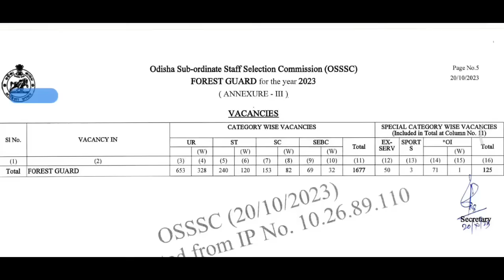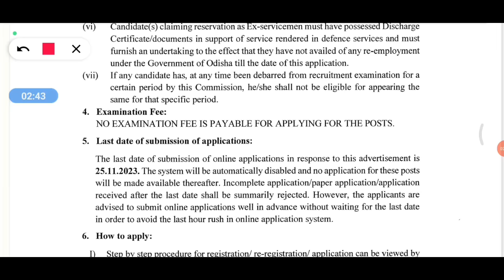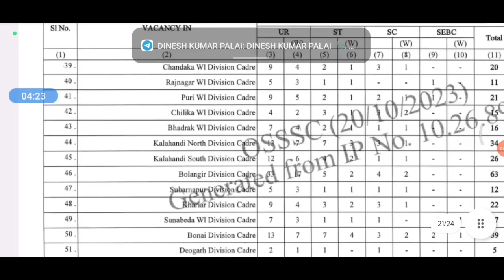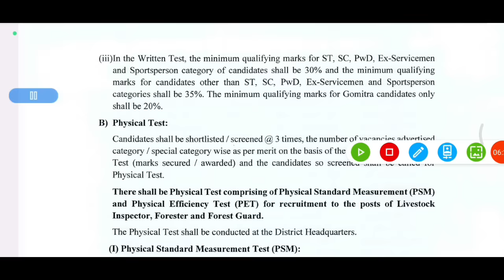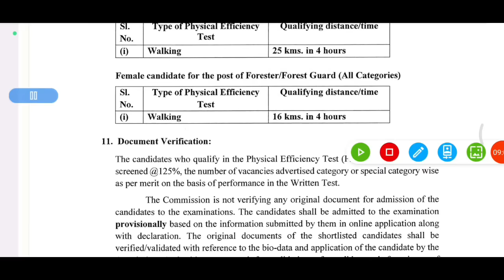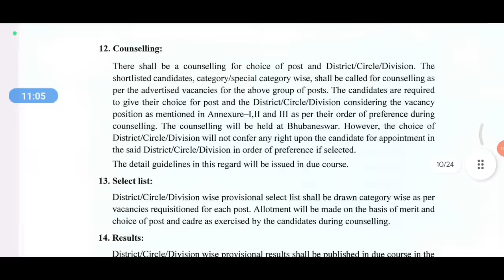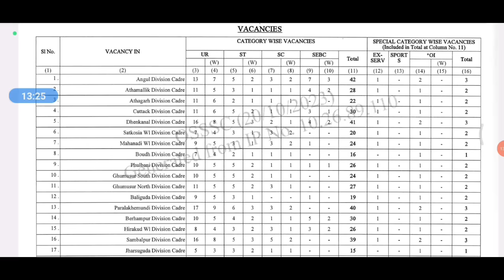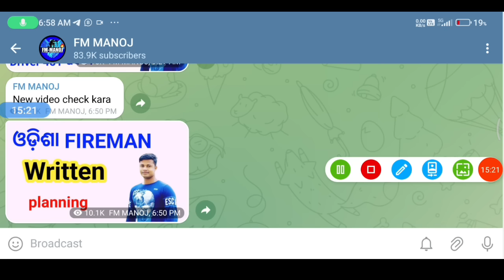Odisha Forest Guard Recruitment 2023 | full details | FM Manoj 10th pass job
PDF Latest defence jobs Odisha Forest Guard Recruitment 2023 | full details | FM Manoj 10th pass job

in this video you can know about  odisha forest guard  post recruitment full details  like age , education,height,weight, written, physical,medical,merit, syllabus   💪💪💪💪🔥🔥🔥

forest guard   online apply date
forest guard  physical
forest guard  medical